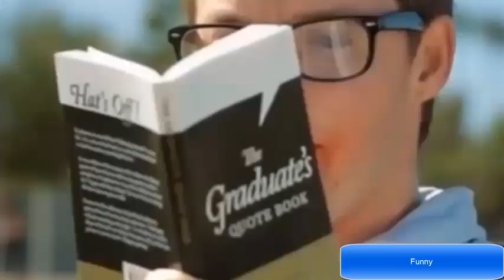Doritos / Funny youtube / famous funny commercials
Funny / famous funny commercials  /  Doritos